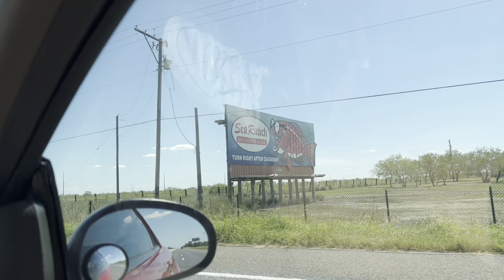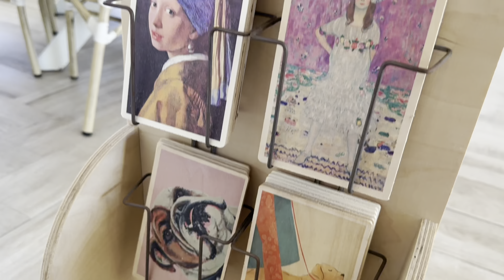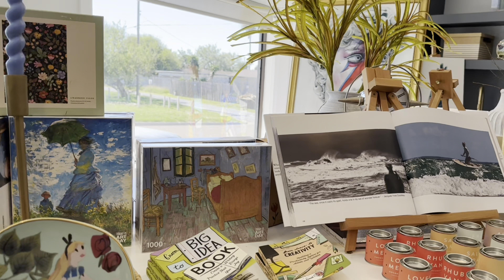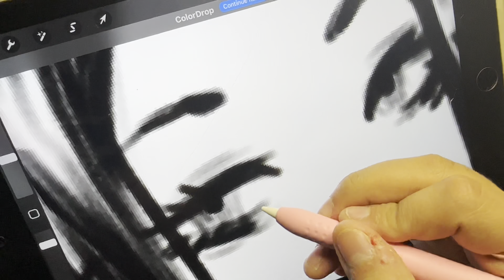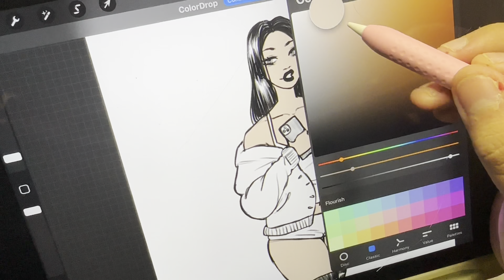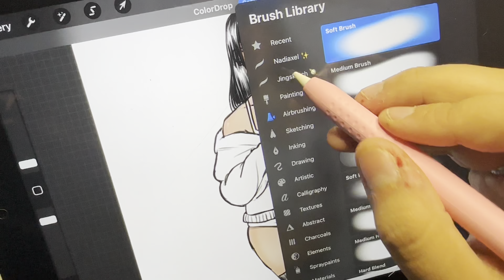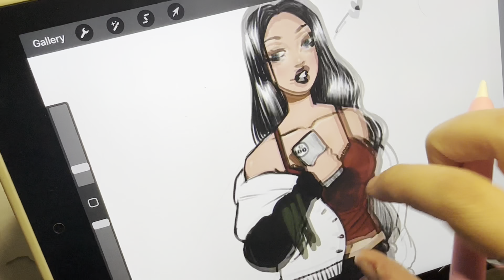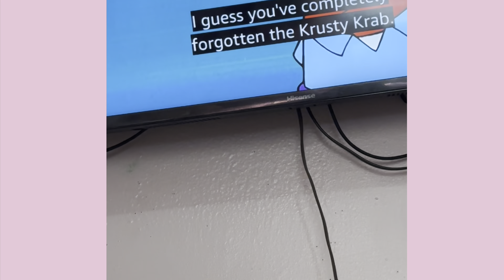Catching up with you! Beach trips, mini Sanrio haul *•☁️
Hi! Im sorry its been Awhile … i really love filming and being able to connect with you! I hope u enjoy this vlog ! Heres a few things that i was able to capture 🖤 i hope you guys have a wonderful night or morning , plz see me in the next one!✨ (thumbnail that was my Halloween costume! I was a vampire cowboy)

…be kind yourselves and others 💀🫵🏼🩷

✨SHOP OPENING SOON✨

A little delay cause of holidays 😅😓 bare with me beautiful people 🤍

✨Music ✨

✨ Film info✨

⭐️camera gear: ..iPhone 14 pro max